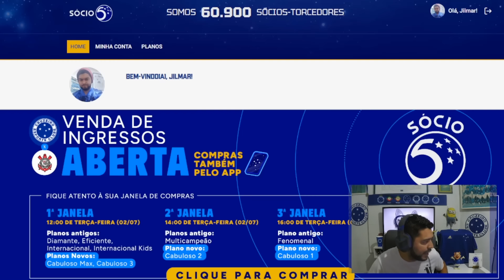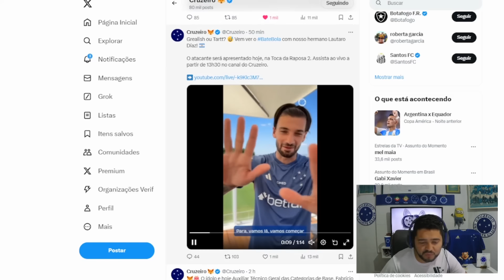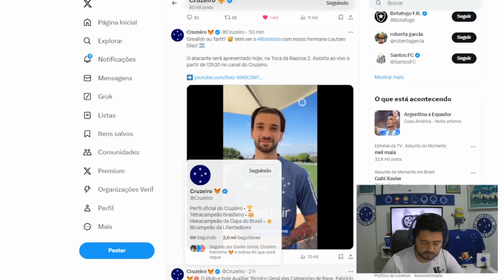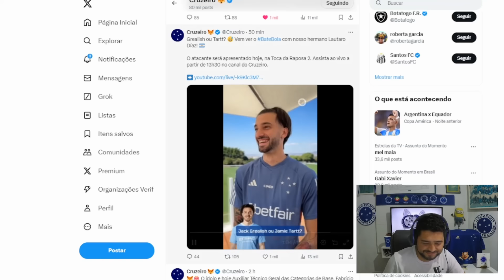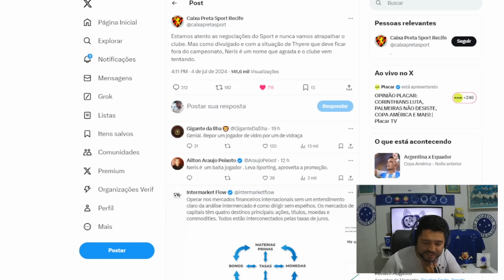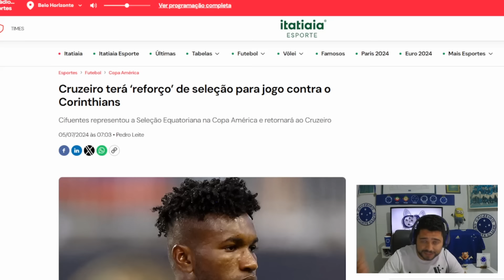ADEUS!? 🔥 SPORT QUER ZAGUEIRO DO CRUZEIRO ⚠️ CRU X RBB EM ATENÇÃO 🟢 REFORÇO NO MEIO PRO SEABRA E+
Saudações celeste